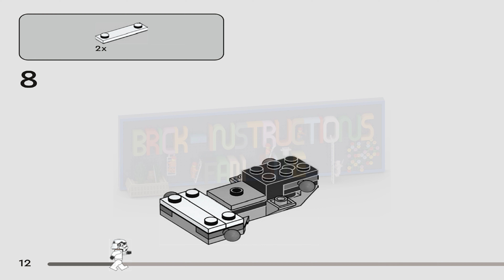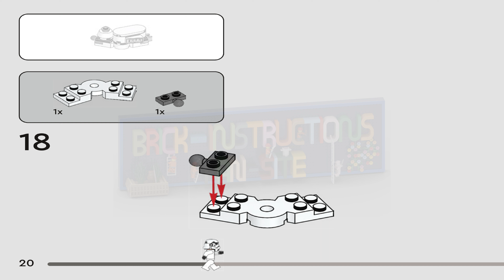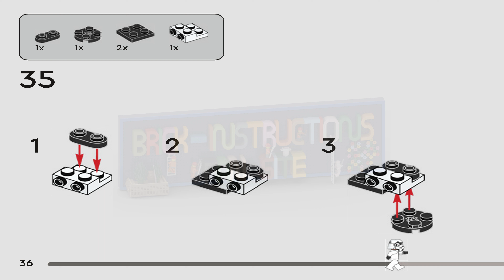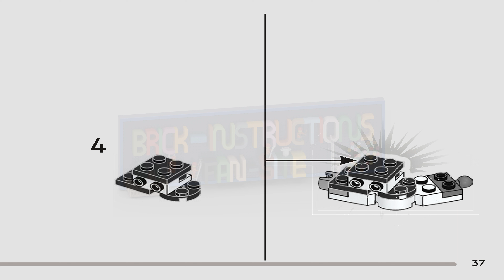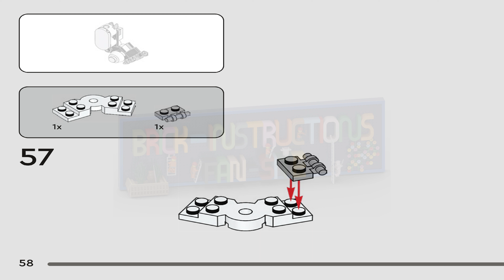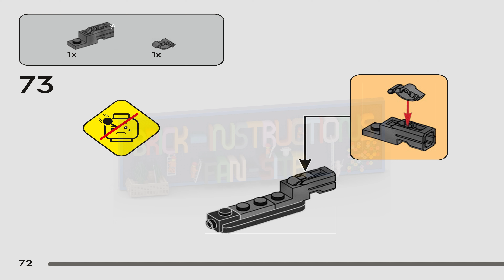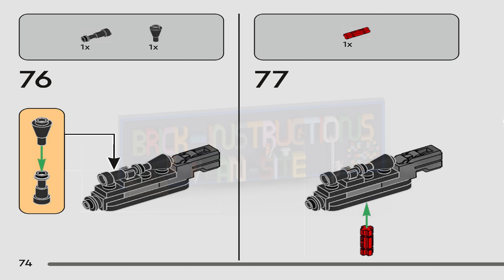LEGO instructions - Star Wars - 75370 - Stormtrooper Mech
How to build the 2023 Lego Set 75370 - Stormtrooper Mech

Give young kids an exciting introduction to the brick-built LEGO® Star Wars™ universe with this Stormtrooper Mech (75370) for play and display. The posable mech suit has an opening cockpit for the Stormtrooper LEGO minifigure, a clip for his blaster and gripping hands to hold the large stud-shooting blaster.

LEGO Builder
An awesome anytime gift for kids aged 6 and up, this LEGO Star Wars mech is designed to be easy to build so the action play starts fast. Enhance their creative experience with the LEGO Builder app, which features intuitive building instructions with 3D zoom and rotate viewing tools and allows them to track their progress and save sets.

Collectible LEGO Star Wars building toy
This mech model building kit is part of a series of LEGO Star Wars mechs, which also includes the 75368 Darth Vader Mech and 75369 Boba Fett Mech sets (sold separately).

Quick-build Stormtrooper Mech toy (75370) – Introduce young children to the LEGO® Star Wars™ universe with this easy-to-build mech for play and display

A Stormtrooper LEGO® minifigure – The Stormtrooper comes with a blaster for action play

Posable mech suit – This buildable toy has posable hands, arms, legs and feet, an opening minifigure cockpit, a large stud-shooting blaster and a clip for the Stormtrooper LEGO® minifigure’s blaster

Part of a collectible series of LEGO® Star Wars™ mechs – This mech can be combined with the 75368 Darth Vader Mech and 75369 Boba Fett Mech sets (sold separately) for extra play possibilities

Gift idea for ages 6 and up – Give this 138-piece LEGO® Star Wars™ mech building toy to kids as a surprise treat, birthday present or holiday gift

Designed for action play and display – This buildable mech stands over 4.5 in. (12 cm) tall and can be displayed between playtime missions